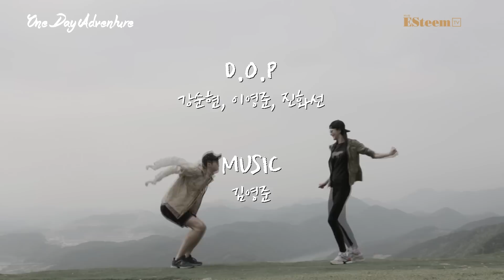ESteem Activity Crew One Day Adventure #2 -이혜정,이의수, 여인혁, 윤정재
이혜정 이의수 여인혁 윤정재
ESteem Activity Crew들과 함께한 One Day Adventure

첫 번째 Adventure를 확인하세요!